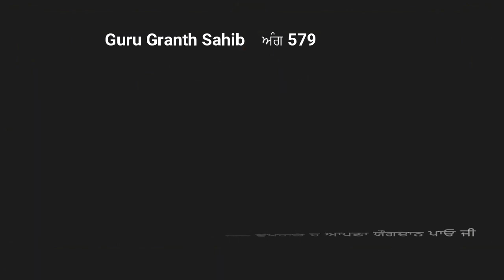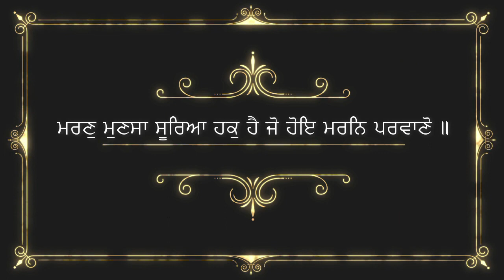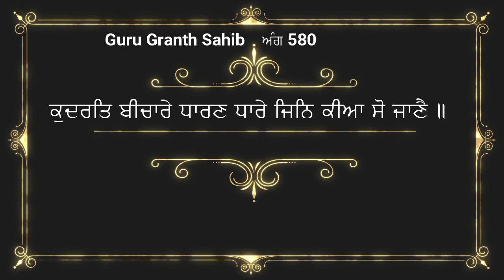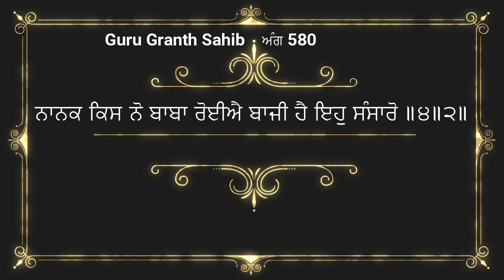29.11.2023 Hukamnama viakhya From Sri Fatehgarh Sahib | Ang 579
ਇਸ ਵੀਡੀਓ ਵਿਚ ਅੱਜ ਸਵੇਰੇ ਗੁ: ਸ੍ਰੀ ਫਤਿਹਗੜ੍ਹ ਸਾਹਿਬ ਤੋਂ ਹੋਏ ਹੁਕਮਨਾਮੇ ਸਾਹਿਬ ਦੀ ਵਿਆਖਿਆ ਕੀਤੀ ਹੈ। ਇਹ ਪਾਠ ਸਵੇਰੇ ਸੁਣਨ ਨਾਲ ਮਨ ਸ਼ਾਂਤ ਰਹਿੰਦਾ ਹੈ ਅਤੇ ਸੁੱਖਾਂ ਦੀ ਪ੍ਰਾਪਤੀ ਹੁੰਦੀ ਹੈ ਜੀ। ਇਹ ਵਿਆਖਿਆ ਦਾਸ ਰਣਧੀਰ ਸਿੰਘ ਜੀ ਨੇ ਕੀਤੀ ਹੈ ਜੀ। ਗੁਰਬਾਣੀ ਨੂੰ ਸਾਰੀ ਦੁਨੀਆ ਵਿਚ ਪਹੁਚਾਉਣ ਦਾ ਇਕ ਛੋਟਾ ਜੇਹਾ ਉਪਰਾਲਾ ਹੈ ਜੀ । ਅਪਣੀ ਨੇਕ ਕਮਾਈ ਸੇਵਾ ਵਿਚ ਜਰੂਰ ਪਾਓ ਜੀ , ਇਸ ਵੀਡੀਓ ਨੂੰ ਆਪਣੇ ਦੋਸਤਾਂ ਨਾਲ ਜਰੂਰ ਸਾਂਝਾ ਕਰੋ ਜੀ। ਗੁਰਬਾਣੀ ਪੜ੍ਹਦਿਆਂ , ਪਾਠ ਕਰਦਿਆਂ ਜਾਂ ਕਥਾ ਕਰਦਿਆਂ ਹੋਈਆਂ ਗ਼ਲਤੀਆਂ ਅਤੇ ਭੁੱਲ ਚੁੱਕ ਲਈ ਦਾਸ ਮਾਫੀ ਮੰਗਦਾ ਹੈ ਜੀ। ਵਾਹਿਗੁਰੂ ਜੀ ਸਾਰਿਆਂ ਨੂੰ ਸ਼ੁੱਧ ਅਤੇ ਸਾਫ਼ ਬਾਣੀ ਪੜਨ ਦੀ ਸੋਝੀ ਬਖਸ਼ਣ ਜੀ। ਕੋਈ ਭੀ ਸੁਜਾਵ ਦੇਣ ਲਈ ਤੁਸੀਂ ਵੀਡੀਓ ਦੇ ਨੀਚੇ ਕੰਮੈਂਟ ਕਰ ਸਕਦੇ ਹੋ ਜੀ। ਧੰਨਵਾਦ